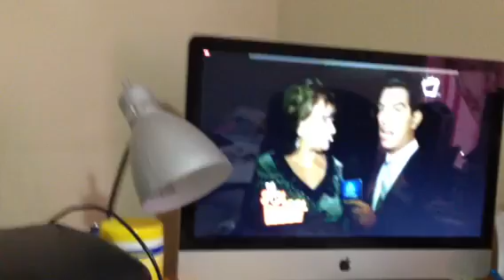Nastassja Bolívar en su primera entrevista en De Sol Sol co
En de sol a sol de bis tv Nastassja Bolívar - Miss Nicaragua 2013